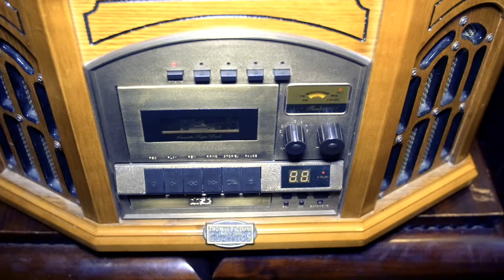Christy Artiste- Grape Juice (short version)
Videographer: Melek Israel